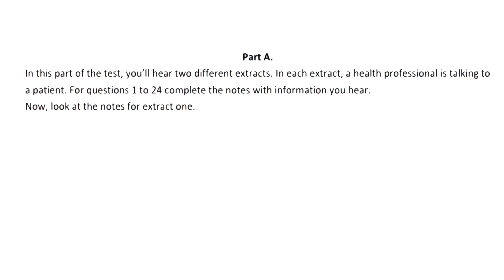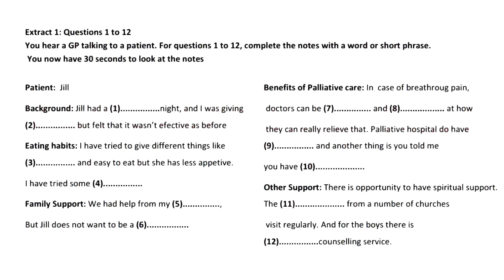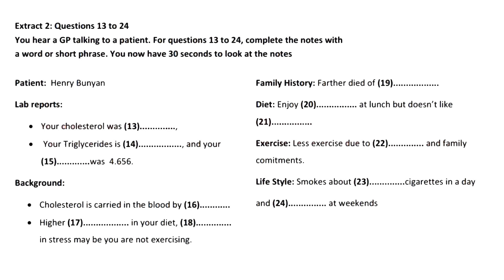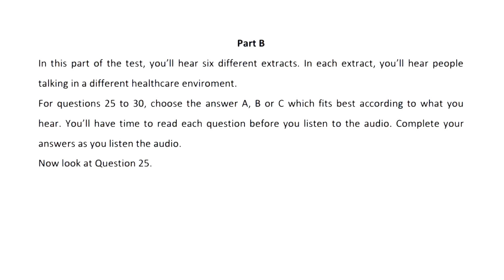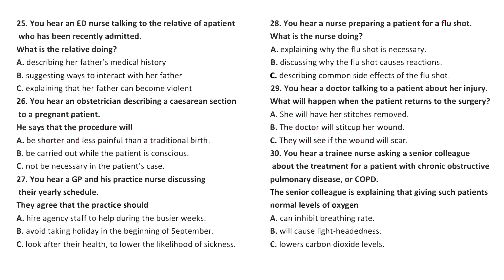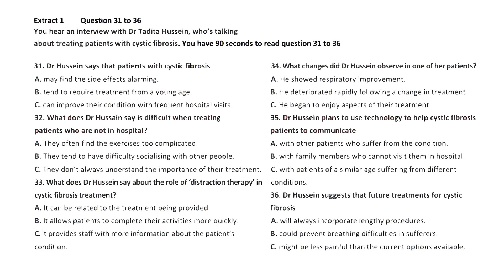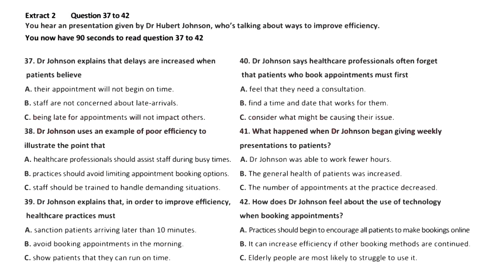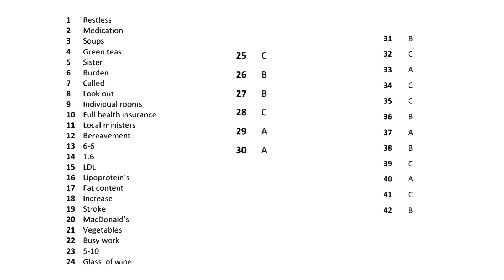OET Listening Test - 22 || Stanford Review || Best OET Coaching Center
Hello all, this is Joseph Priestly , senior Trainer for the OET Exam . I have been training Medical Professionals for OET test since 2017 and Over 500 candidates have passed OET with my Best OET Online Coaching . Candidates who have taken OET Exam preparation from other OET Coaching Centers but could not clear the OET Exam , have been able to clear OET Test with my Best OET Test Prep .
Medical Professionals from over 20 countries are taking my OET preparation course online . 99% of doctors & 85 % of Nurses  are  clearing  OET Exam in first attempt with high quality OET Preparation courses
I teach best OET Listening strategies and tips, Top OET Reading test tips ; We have OET Letter correction services and OET speaking courses
Perfect methodology and best quality OET Material and support until pass is what makes my OET Online Course different from others

If you want to crack OET Exam in first attempt , please contact Mr. Joseph today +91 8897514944

Our addresses :

Flat 204, Sri Sai Bhavan,
Old Safilguda, Neredmet
Hyderabad ,Telangana ,INDIA -500056
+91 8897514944